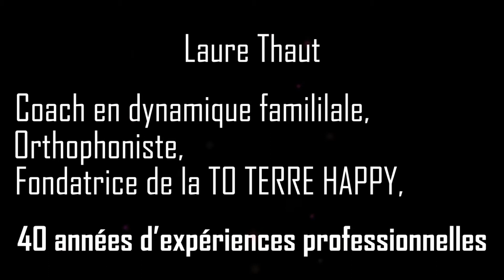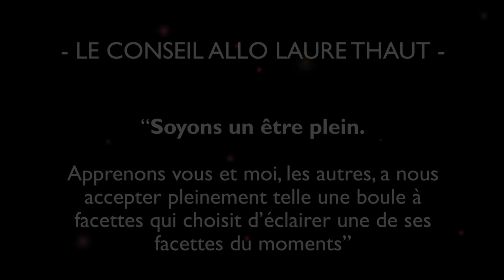Orthophonie : PODCAST #34 : SPÉCIAL MASQUE - En ce mardi gras, que dire du "port du masque" ? 🎧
PODCAST #34 - En ce jour de mardi gras et de pandémie un numéro « spécial masque » à déguster.  🎭
En ce jour si spécial, que dire du port du masque ? 😷

Conditions sanitaires, carnaval, jeu de rôles, blessures de l’âme, que dire du port du masque ? Pourquoi avançons-nous masqués ? 👹😷🎉

UN NOUVEAU PODCAST TOUS LES MERCREDIS ET SAMEDIS !
Retrouvez tous les Podcasts sur Spotify et Apple podcast : Allo Laure Thaut 🎙️

Sinon un j'aime 👍 ou un commentaire 💬 fait toujours plaisir !